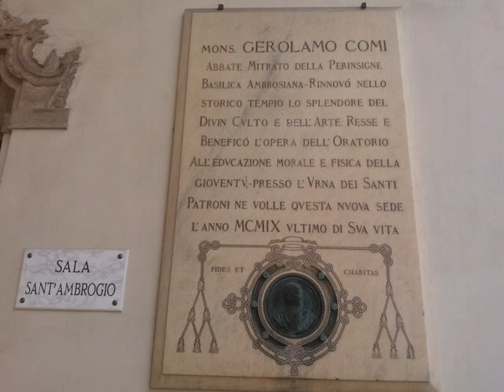MILANO - 29 - MARZO - 2014 - ANNIVERSARIO DEI REDUCI DI RUSSIA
PRESSO LA BASILICA DI SANT' AMBROGIO